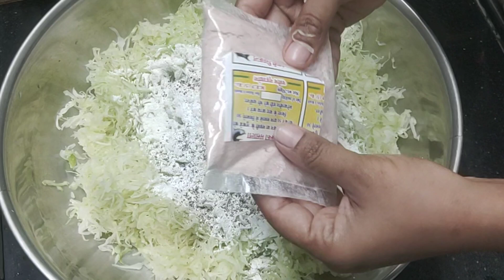हॉटेल सारखे व्हेज मंचुरीयन ग्रेवी || Veg Gravy Manchurian || Veg Manchurian Recipe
Hello Namaskar mi aaj tumachyashi share karanar aahe veg gravy manchurian recipe